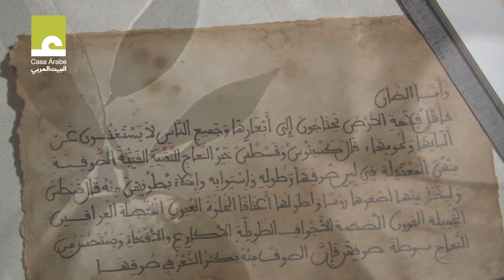Exposición "Kitāb al-Filāḥa (El Libro de la Agricultura) y la Alpujarra" (ESP / ENG)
Casa Árabe expone, durante los meses de abril y mayo de 2018 en su sede de Madrid, una serie de fotograbados acompañados de dos libros encuadernados a mano obra del artista Tariq Dajani.

El proyecto combina una temática variada y se inspiró inicialmente en un viaje de descubrimiento y exploración personal en las montañas de la Alpujarra, Granada, donde Dajani vivió de 2012 a 2016.

La civilización musulmana en al-Andalus, que duró más de medio milenio, es conocida por magníficos monumentos y por trabajos académicos en ciencia, medicina y filosofía. Es menos conocida por logros en la agricultura y la ganadería, que son la base de la producción de alimentos y la sostenibilidad de cualquier sociedad. El interés de Dajani lo llevó a descubrir que los musulmanes habían compilado varios libros sobre estas cuestiones. El más famosode ellos fue el Kitāb al-Filāḥa (El Libro de la Agricultura) compilado en el siglo XII por Ibn al-'Awwām al-Ishbili de Sevilla. Este libro, que constaba de más de mil páginas de texto y dibujos y era el tratado más completo sobre esta temática en su tiempo, fue también traducido al castellano.

Dajani se sintió obligado a explorar este hecho desde un enfoque visual, a través de fotografías, pero no con una perspectiva documental, sino con una interpretación artística que permitiera imaginación y sentimientos libres. Se sintió atraído por la producción de imágenes abstractas, de naturaleza muerta y de paisajes cambiantes. Las pinturas de bodegones de los maestros españoles (Cotán, Velázquez, Zurbarán y Goya) con su presentación escenificada de objetos, el uso de sombras y luz, y composiciones relativamente simples, inspiraron su acercamiento fotográfico, junto con la fotografía de paisajes de José Ortiz-Echagüe.

Las impresiones que pueden verse en la exposición fueron producidas como fotograbados. Las imágenes, junto con material adicional que incluye un ensayo, una historia abstracta y algunas de las citas árabes originales, escritas en el estilo árabe antiguo de su tiempo, se combinaron en dos libros encuadernados a mano, en inglés y español, y limitado a 100 ediciones.

Tariq Dajani
Nacido en Inglaterra, creció tanto en Oriente Medio como en Europa, lo que le dio una comprensión y apreciación de diferentes culturas y tradiciones. Su pasión por la expresión creativa llevó a una carrera en fotografía. Trabajó en Londres, Estocolmo y Dubai, donde estableció un estilo distintivo que resuena con la verdad y la emoción. Su obra es contemporánea, sin embargo, es un purista de corazón, que muestra profundidad intelectual y realismo clásico. Ha expuesto ampliamente en Europa y Oriente Medio y ha producido 2 libros hasta la fecha. En la actualidad Tariq Dajani reside en Galicia, España.